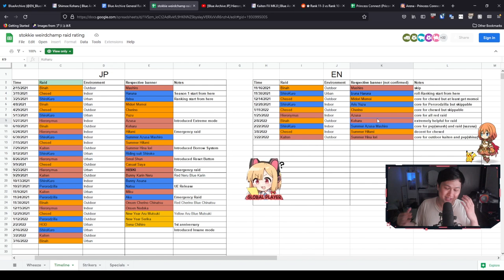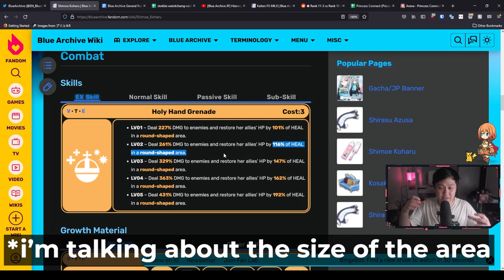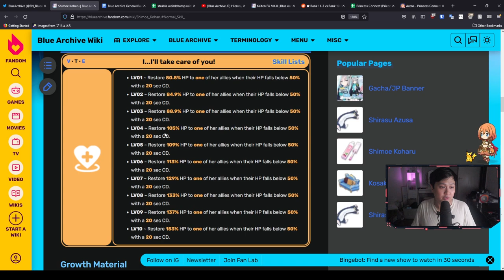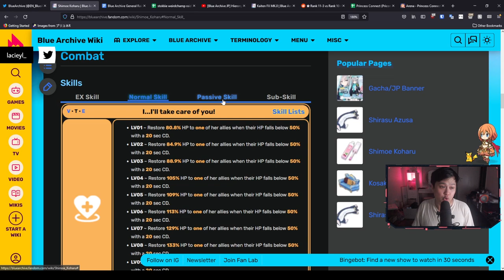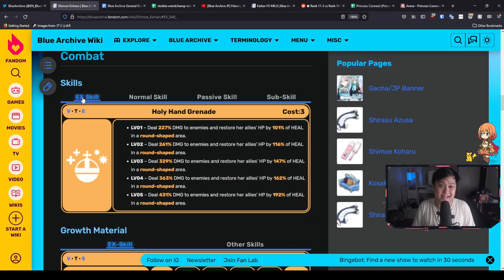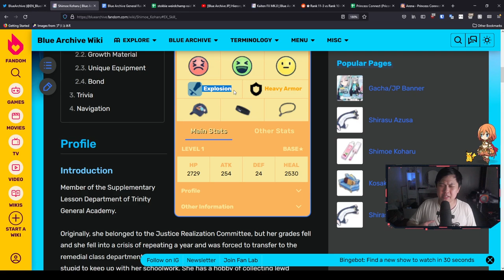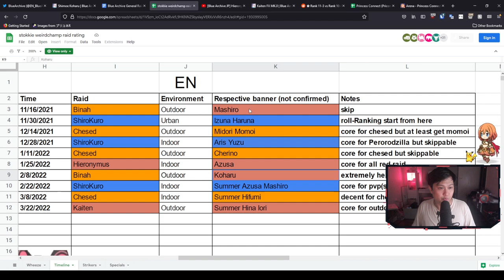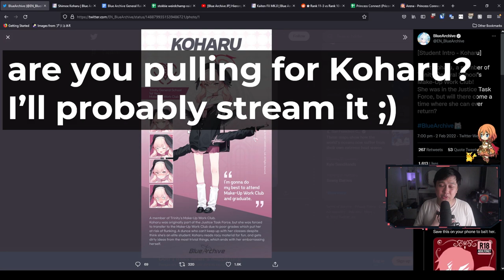Koharu, Both A Must Pull AND Hard Skip (Analysis, Discussion, Skill Priority, PvP) | Blue Archive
Hi!

Welcome to Koharu, one of the most meta units for total assaults and raids. In this video, I will explore Koharu's kit and talk about why she is so sought after. On top of that, I also make recommendations in regards to the skill priorities and whether you should actually pull her or not (also based on the upcoming summer and bunny banners).

I'm currently playing Blue Archive (ブルーアーカイブ) on both LD Player and Bluestacks 5 and still trying to determine which one is better.

Lace
✨ About Me
✨ Socials (need to copy and paste links)